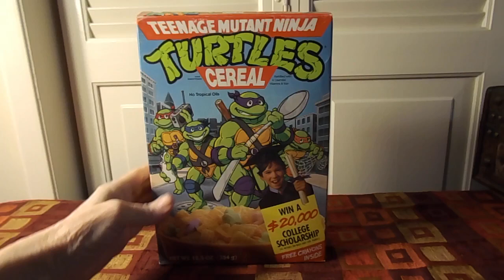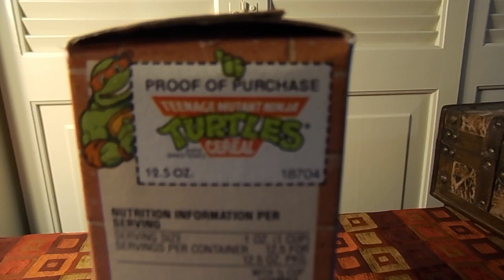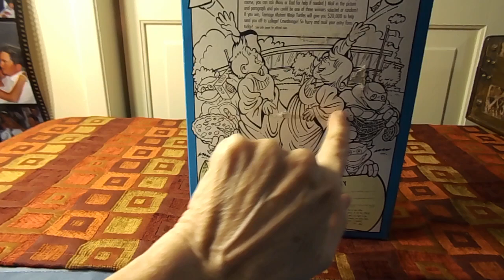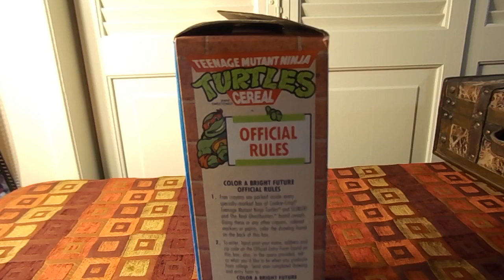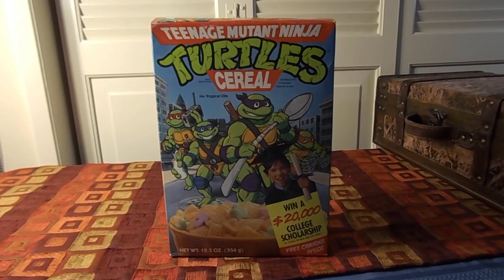1989 Teenage Mutant Ninja Turtles Cereal Unopened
1989 Teenage Mutant Ninja Turtles Cereal. Unopened. Collectible cereal boxes.

Do you remember this cereal? Was it one of your favorites?